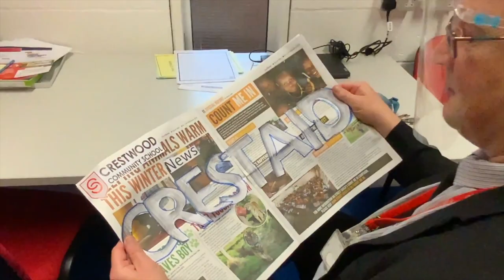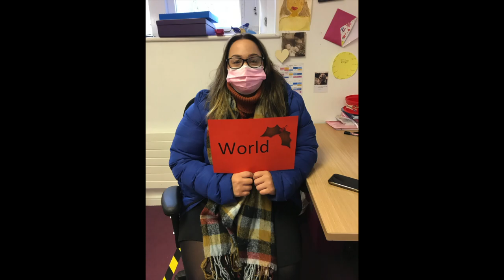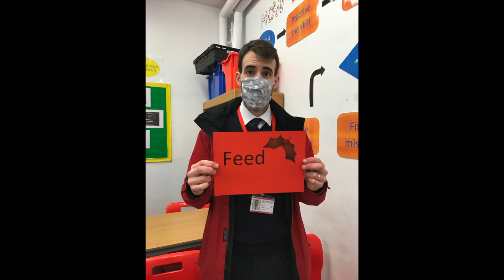STAFF XMAS SONG 2020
It’s the one you’ve all been waiting for... happy Monday everyone! ❤️